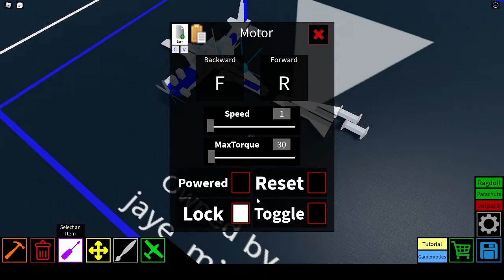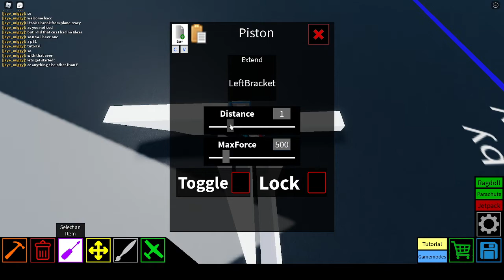Mini P51 Tutorial | Plane Crazy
Hey guys!
I know I haven't posted for a while, but that's because I haven't had any ideas lately, so this is the first one I came up with. Literally. On the spot.

also the music is on my older videos